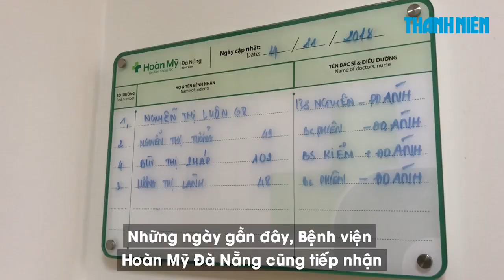Cụ bà 102 tuổi được gãy chân, được phẫu thuật nối xương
Ngày 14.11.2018, Bệnh viện Hoàn Mỹ Đà Nẵng đã cho cụ bà Bùi Thị Phát (102 tuổi) xuất viện sau 11 ngày điều trị, phẫu thuật gãy liên mấu chuyển xương đùi phải.

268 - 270 Nguyễn Đình Chiểu, Phường 6, Q.3, TP HCM